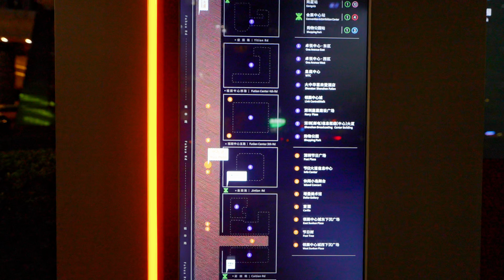Night walking tour of Shenzhen, China, night view of Futian District, Shenzhen｜4K HDR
The list of equipment I use (this is the Amazon affiliate, I will get a certain commission when you click here to buy, of course, this will not affect your shopping experience. It is also a kind of support for me):

leather shoes：